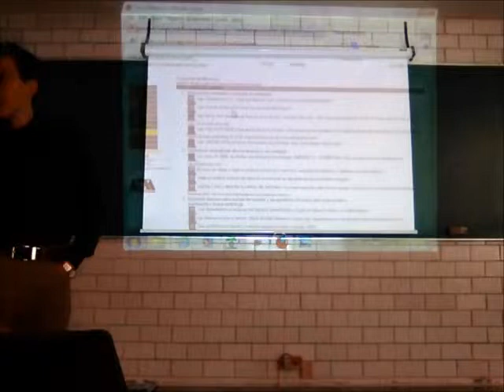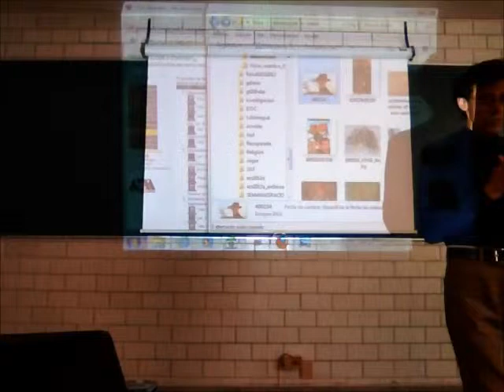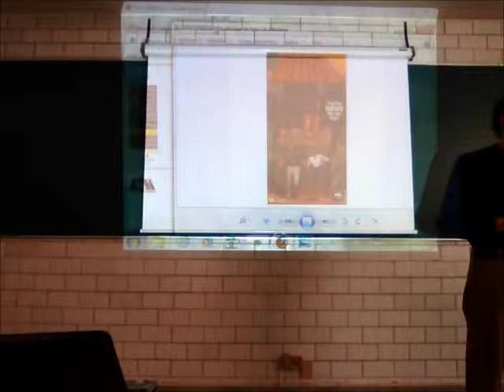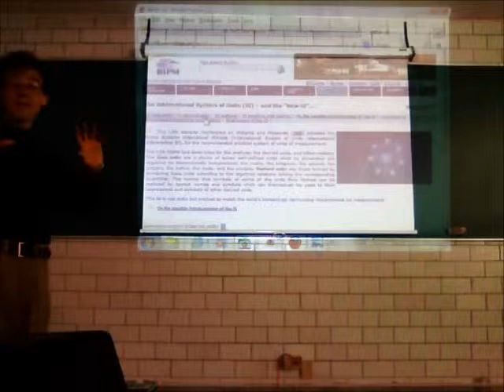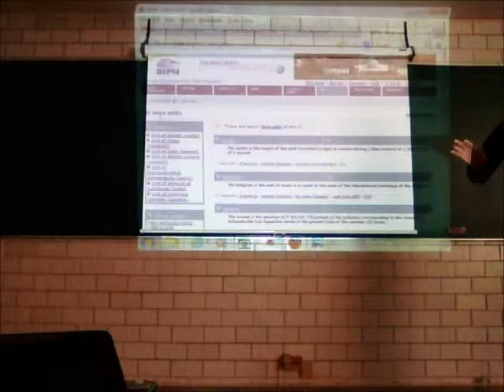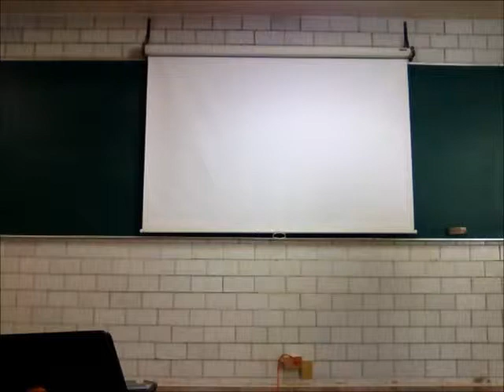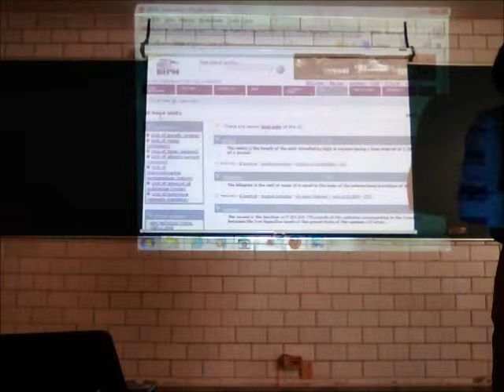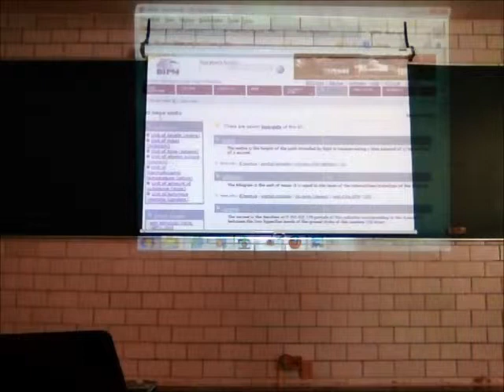Principios de Mecánica. Medición y Cinemática - 14-Invierno - Prof Raúl Alva 1/4